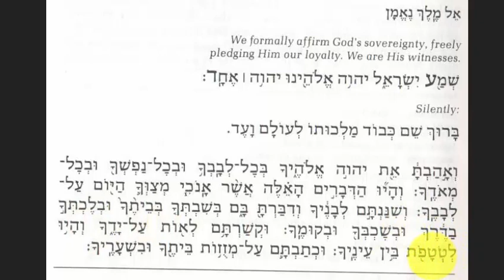First Paragraph of Shema 04 (Vehaya leot)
Sim Shalom (1981) p. 284